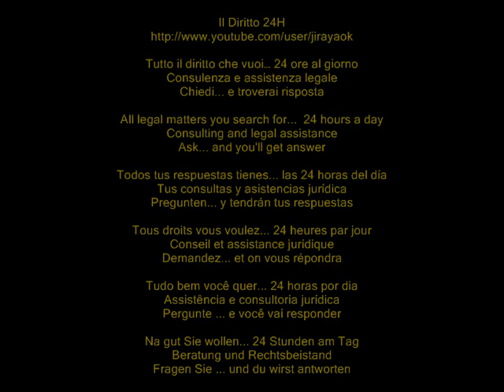Nigeria: protezione sussidiaria a causa di terrorismo islamico che imperversa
Corte di appello di Roma, Sezione Prima Civile, Sentenza del 14 febbraio 2012

Deve essere accordato, in riforma della sentenza impugnata, lo status di protezione sussidiaria. Alla luce del drammatico sviluppo che in Nigeria ha conosciuto negli ultimi mesi l'attività dei gruppi terroristici di ispirazione islamica, debbono ritenersi superate le perplessità in ordine alla veridicità del racconto della reclamante, quale essere stata lei testimone oculare dell'assassinio del padre e per tale motivo essere esposta al rischio di essere uccisa in quanto scomoda testimone.